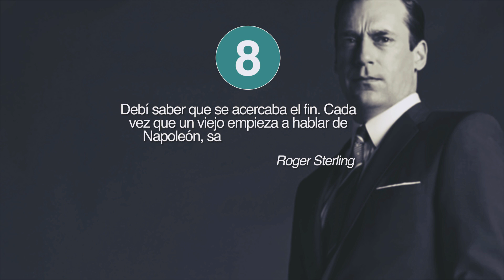20 Frases de Mad Men para los fans de la serie 😎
Ambientada en la década de los años sesenta, Mad Men ha sido a lo largo de sus siete temporadas una de las series más premiadas y reconocidas de los últimos tiempos. La serie es una perfecta muestra de la sociedad estadounidense de la época, gracias al abordaje de distintas problemáticas sociales (tales como el sexismo, el racismo, el adulterio, el alcoholismo o la homofobia) y un fiel diseño de vestuario. Es por todos estos motivos que en Frases de la Vida hemos querido traerte una recopilación de frases de Mad Men, una serie imprescindible para cualquier amante del género.

De entre los protagonistas de las frases de Mad Men destaca Don Draper, director creativo de una agencia de publicidad, un personaje tan polémico como carismático que ha logrado finalmente ganarse a la audiencia. Del mismo modo le ha ocurrido a la serie, que en numerosas ocasiones ha sido catalogada de sexista; no obstante, sus creadores han argumentado que se trataban de cuestiones tratadas por la sociedad de una época a la que debían mantenerse fieles. Así pues, las frases de Mad Men que siguen a continuación son una buena prueba de ello.

Sobre Frases de la Vida